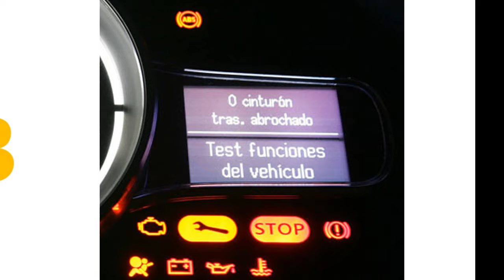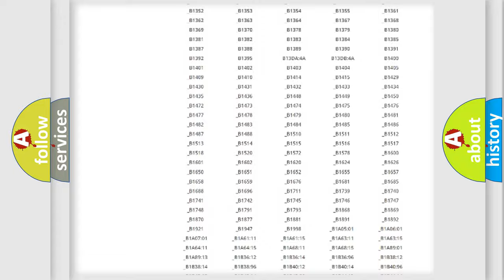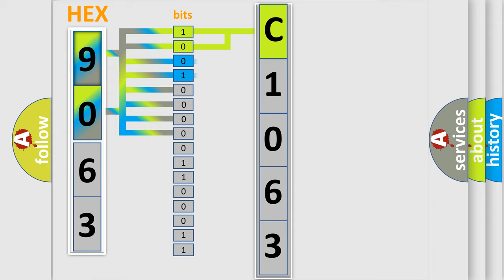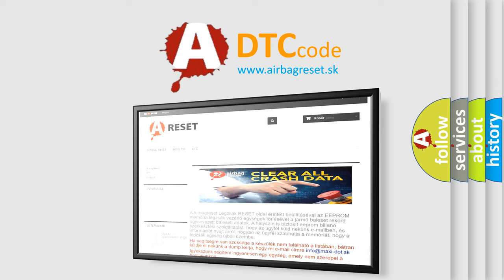DTC Mitsubishi C1063 Short Explanation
Contents:
0:21 Basic DTC analysis according to OBD2 protocol standard.
1:48 Insight into programming
2:58 A diagnostically understandable description of the Diagnostic Trouble Code
3:05 Basic error definition

Make:
Mitsubishi
Code:
C1063
Definition:
High Speed CAN Communication Bus
Description: